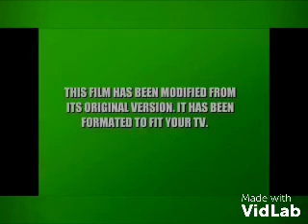VidLab in Part 1958